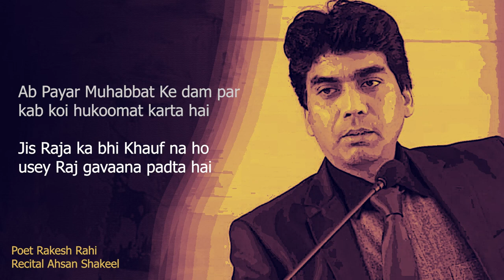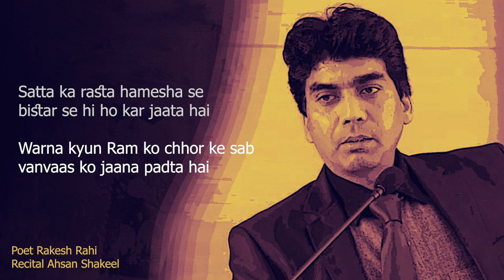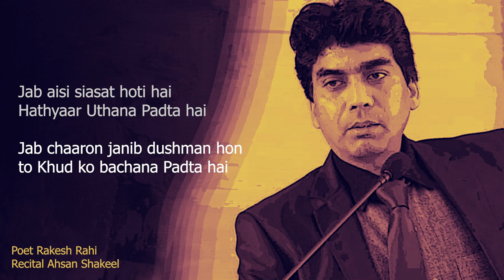Warna Kyun (Ram)❤️ ko chhor ke sab vanvaas ko jaana padta hain|Sad status shayari|best poetry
Warna Kyun Ram ❤️ ko